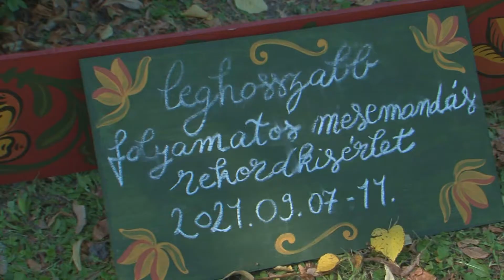Már zajlik a világrekord kísérlet a Grassalkovich-kastély díszkertjében